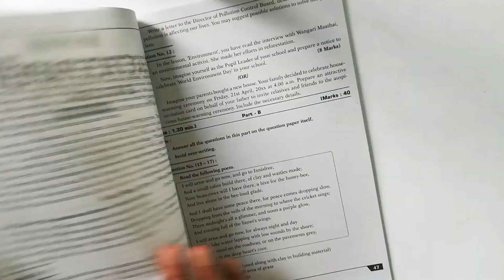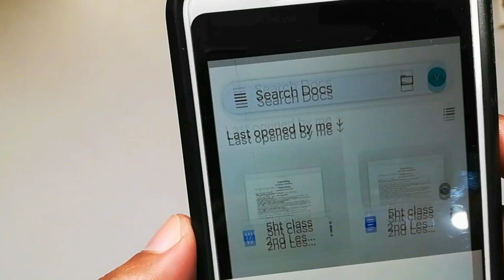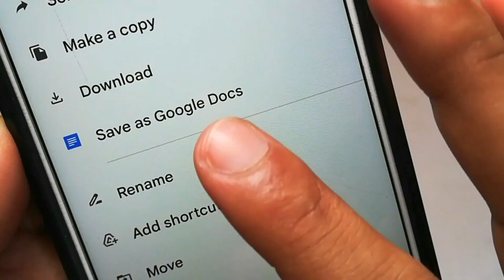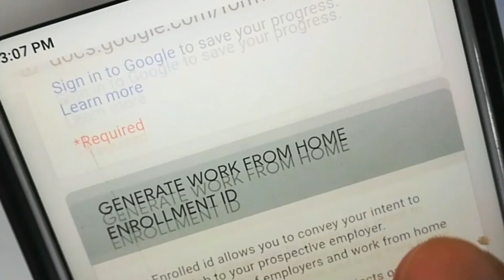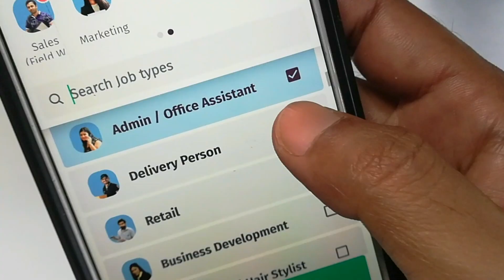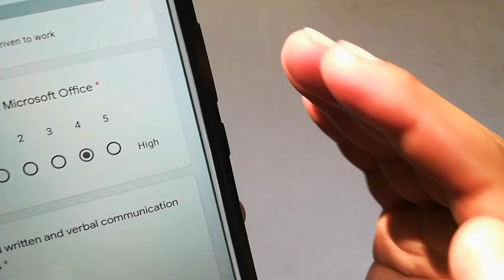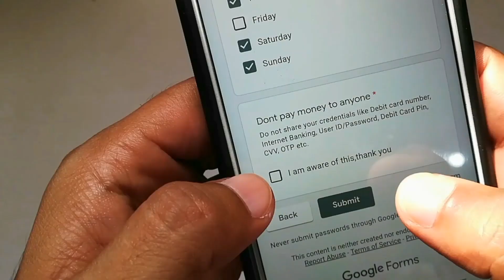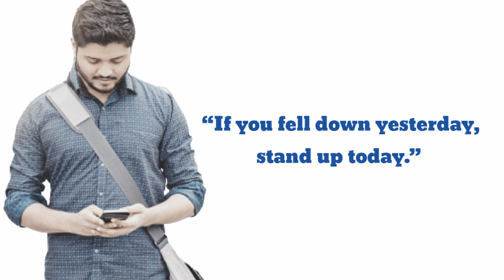Model papers,Bit banks Typing mobile work from home 2022|No investment earn money online|Daily earn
06:21 Application Process
06:46 work from home enrollment  id

Dear Sirs And mams &
Every day We Are Going To Discuss About,workfromhomejobs2022 Priavtejobs2022 10thjobs And 12thpassjobs degreejobs, btechjobs, And Also All

Today We are Going to Discuss About work from home how we earn money from online 2022

👉టెన్త్,ఐటీఐ,డిప్లొమా

👉ఇంటర్,డిగ్రీ,బీటెక్ ఉద్యోగాలు

👉ఆన్లైన్,పార్ట్ టైం,ఫుల్ టైం ఉద్యోగాలు

👉యూట్యూబ్,బ్లాగింగ్

👉అన్ని ప్రైవేట్ మరియు ప్రభుత్వ రంగ ఉద్యోగాలను ఇక్కడ చూడొచ్చు,నేరుగా దరఖాస్తు చేయొచ్చు

My Tab for work from home
My Mic
My Tripod
My Speakers
My keyboard for Easy typing in mobile or Tab

◆ All Jobs WhatsApp Groups 👇
Chat, Discussion, Messages,Job Info Group's

MORE  Jobs links available here.

This information available on this Youtube channel is for that only Educational purpose only.
This channel  Doesn't provide Financial Advice.This channel Strictly advice to viewers to never pay Any fee To Any website's or Freelancers.We Are giving you Genuine Information Only .